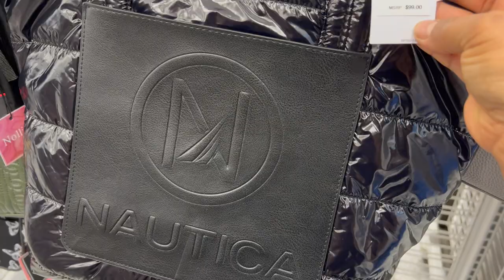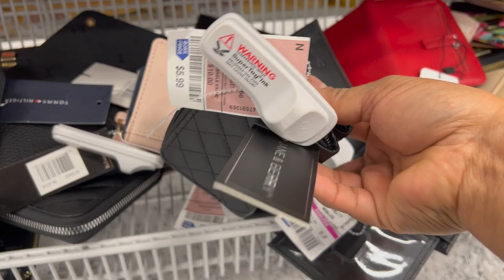🔥Feliz Con La Nueva Mercancía En ROSS! Amando Cada Minuto En Esta Tienda😍